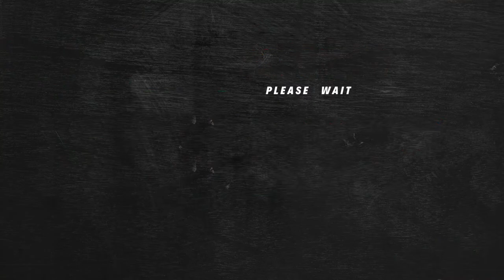HALO INFINITE Gameplay Walkthrough / Part - 2 / Hindi Gameplay live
Name - HALO INFINITE - PC Gameplay

My Specifications-
Laptop - Dell G15-5515
Processor - AMD Ryzen5-5600H
Display - 15.6 inches, LED display, 1920 x 1080 resolution, INVALID DATA Hz refresh rate
Graphics Processor - ‎NVIDIA RTX 3050
Graphics Memory - 4Gb FDDR6